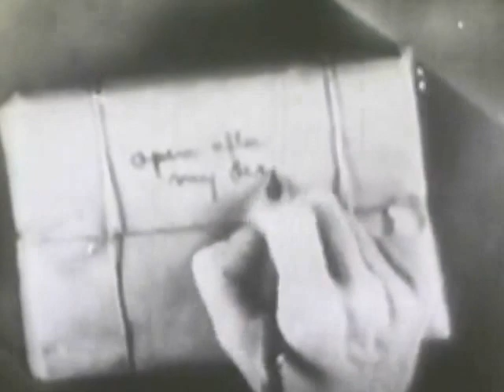Scott Lord: Vampyr (Carl Th. Dreyer, 1932)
Scott Lord

Vampyre (Carl Th. Dreyer)